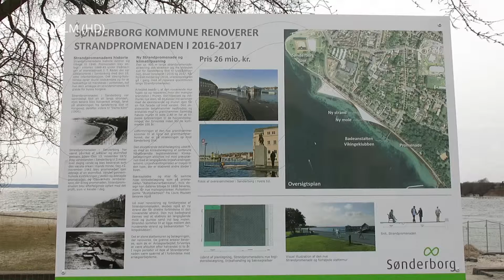Renovering af strandpromenaden DEL 3 (HD 1080P)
Strandpromenaden i Sønderborg bliver renoveret og her er K B FILM til første spade stik til  Renovering af Strandpromenaden i Sønderborg